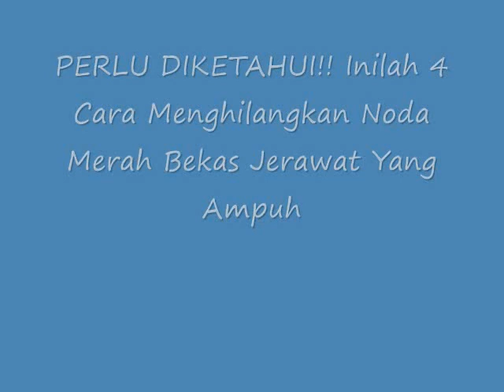PERLU DIKETAHUI!! Inilah 4 Cara Menghilangkan Noda Merah Bekas Jerawat Yang Ampuh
Cara Menghilangkan Noda Merah Bekas Jerawat Yang Ampuh